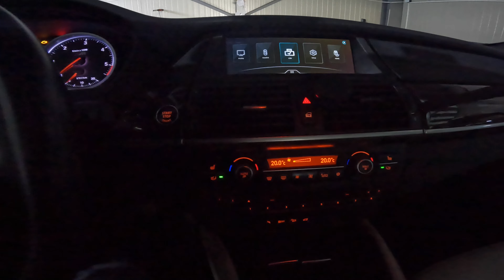AppleCarPlay & Android Auto Wireless Interface On BMW X6 E71 2008-2014